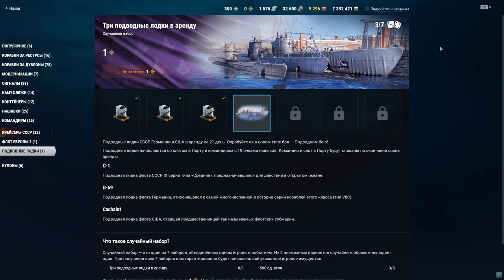World of Warships gameplay Wargaming online friends 31.05.2020 🔴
Thematics : video games,video game,game,games,gaming,driver-51rus,gameplay,wargaming,wows,world of warships,world of warships gameplay,warships,варшипс,мир кораблей,полундра,world of war ships,wargaming корабли,флот,вмф,корабль,корабли,боевые корабли,игра про корабли,World of Warships gameplay,World of Warships gameplay Wargaming online friends 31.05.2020,World of Warships gameplay Wargaming online friends 31.05,World of Warships gameplay Wargaming online friends 31,friends,2020